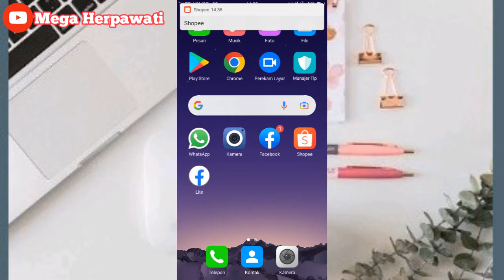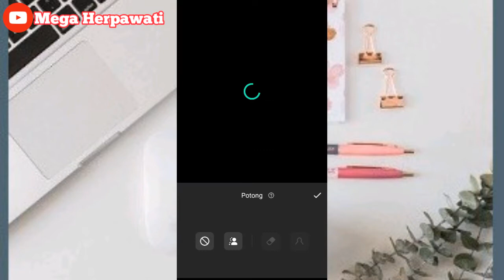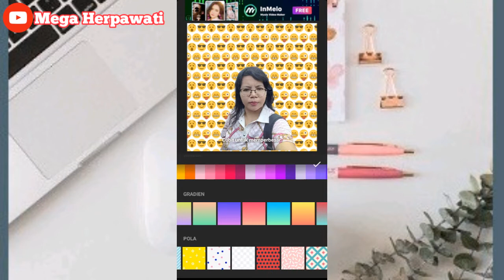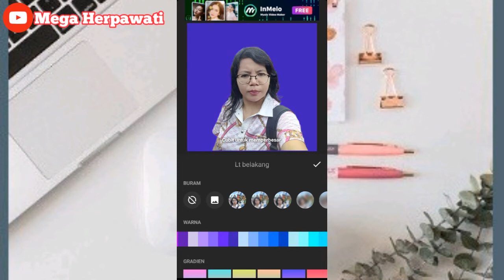Cara Mengganti Background/Latarbelakang Foto Di Aplikasi Inshot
Backgroundfoto,Remove bg , cara hapus background , cara hapus background foto
Mengubah background foto
Mengganti Background foto
Menghapus background foto
Background foto otomatis
mengganti latarbelakang foto

Terimakasih untuk teman-teman yang selalu support chanel ini.
Mohon Dukungannya Bantu Channel Saya ini agar berkembang lebih baik lagi dengan cara:
Terimakasih

How to Quickly Remove Background
How to delete and change photo backgrounds automatically
How to remove photo background
how to remove photo background fast